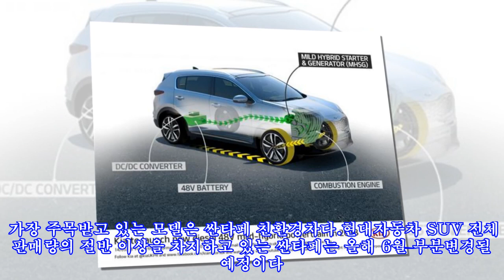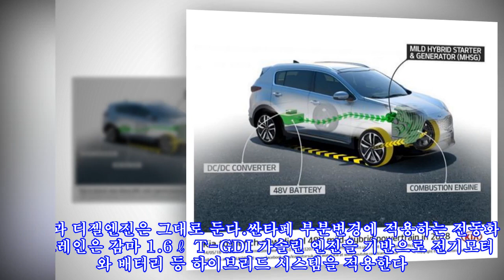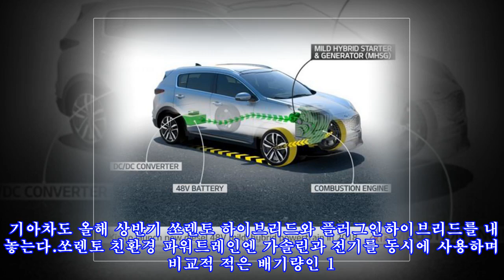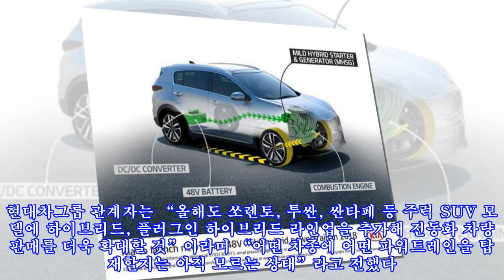"투싼 하이브리드 나온다".. 친환경 SUV 8종 대기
,#"투싼,8종,8종,나온다"..,
"투싼 하이브리드 나온다".. 친환경 SUV 8종 대기 ► Subscribe for more 현대자동차와 기아자동차가 올해 친환경 스포츠유틸리티차량(SUV) 8종을 출시한다. 친환경 브랜드와 세단에만 적용했던 전동화 파워트레인을 SUV로 확대해 친환경 자동차 시장을 적극 공략하겠다는 의지다. 2일 현대차 및 관련업